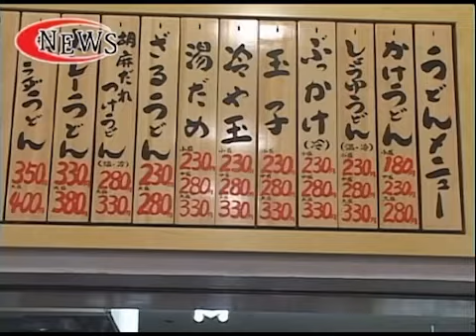Cニュース さぬきうどんのお店がオープン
ヒルトップ４階にオープンした、うどんのお店を学生がリポートしました。店名はこの後、公募で『和おん』に決定しました（2004年度制作）。